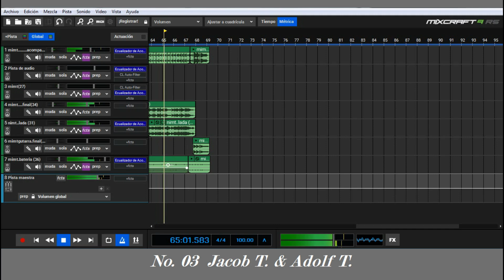Jacob T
03 Jesus nimt die Sünder. gespielt von Jacob T und Adolof T.